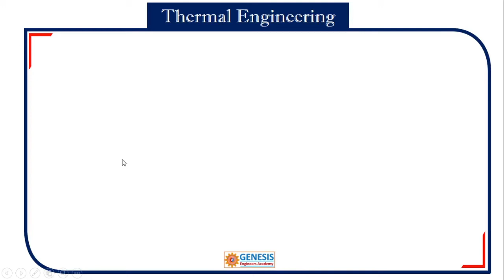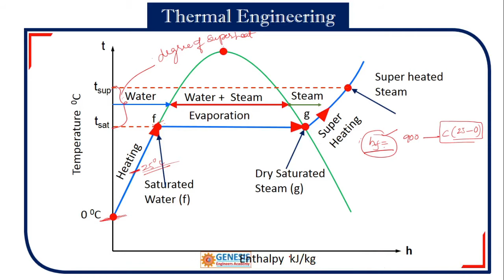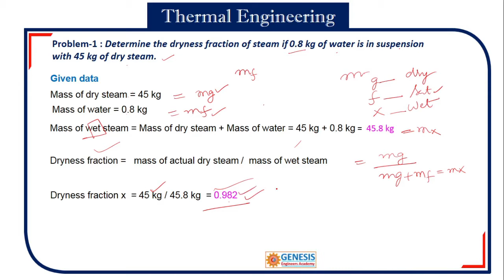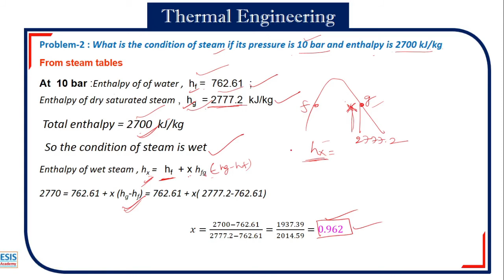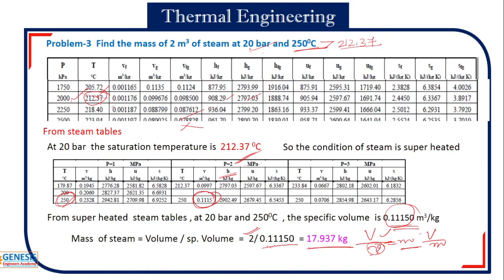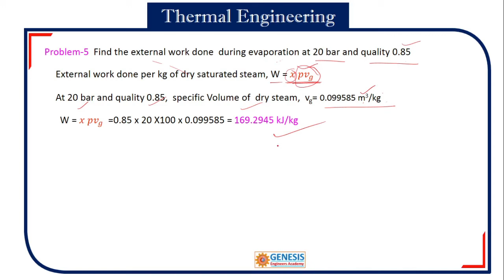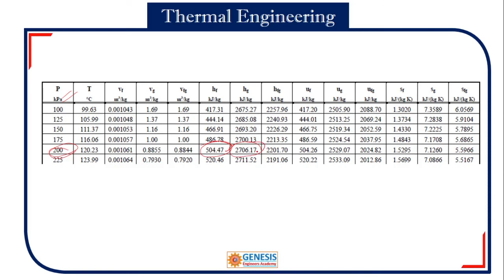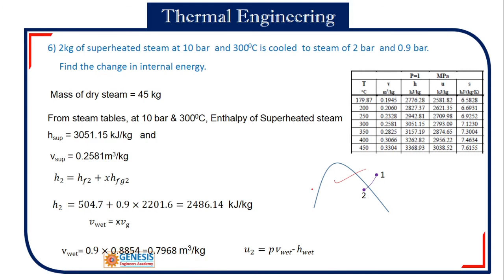Problem Solving on Properties of Steam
Detailed explanation on problem solving
Properties of Steam
Diploma | B.Tech
Steamproperties # Problemso steam